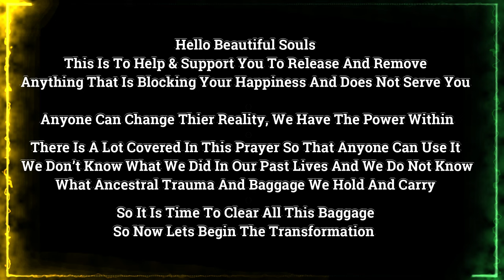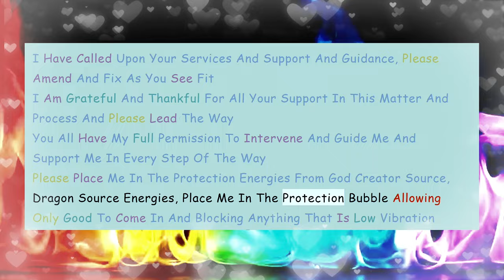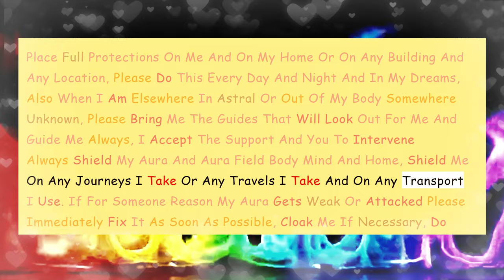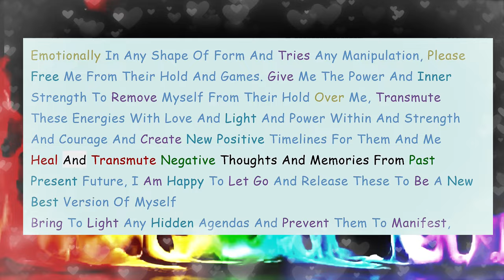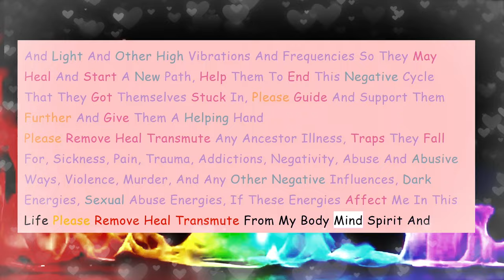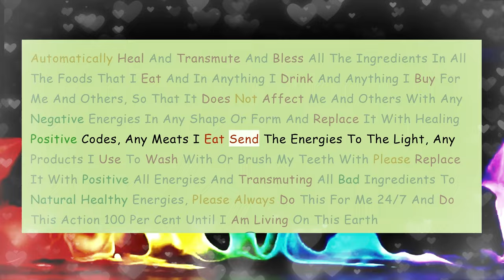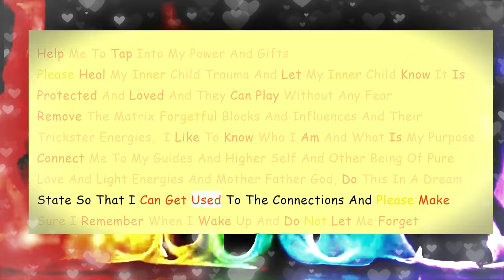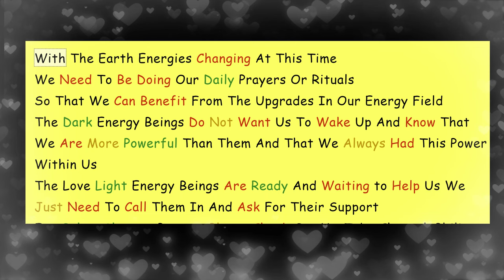Ritual Prayer Removing Everything That Does Not Serve You - Philip Barrow - 2024